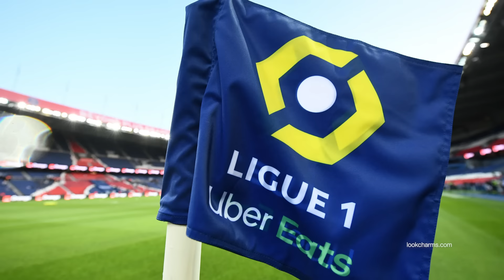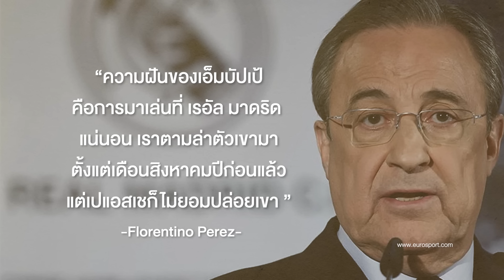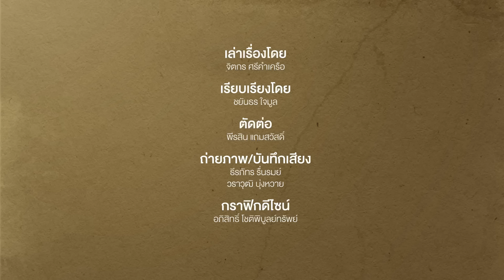Football : เมื่อการย้ายออกจาก PSG ของ เอ็มบัปเป้ เป็นเรื่องใหญ่ยิ่งกว่าฟุตบอล | Footballista Ep 906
MainStand : แค่นักบอลคนเดียวมันจะรั้งอะไรกันนักหนา ? .. หลายคนคงสงสัยว่าทำไม ปารีส แซงต์ แชร์กแม็ง จึงไม่ยอมปล่อย คีลิยัน เอ็มบัปเป้ จนเกิดข่าวการพยายามรั้งและทุ่มเงินซ้ำแล้วซ้ำเล่าจนหลายคนเบื่อข่าวแบบนี้

จริง ๆ แล้วมันเกี่ยวข้องกับเรื่องฟุตบอลเท่านั้นซะที่ไหน … นี่มันเรื่องใหญ่ระดับนานาชาติ  ติดตามทั้งหมดที่ Main Stand